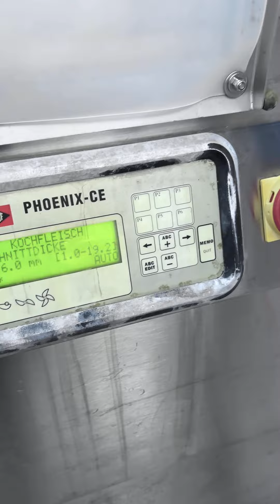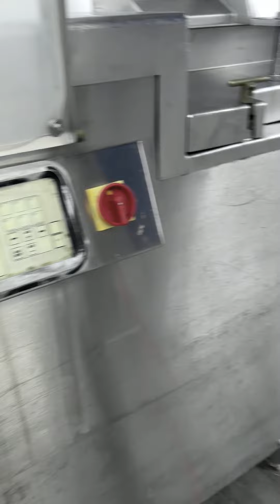Blokjessnijmachine Treif Phoenix CE 120 SP Test Run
Blokjessnijmachine Treif Phoenix CE 120 SP